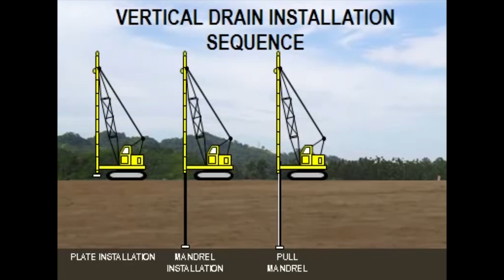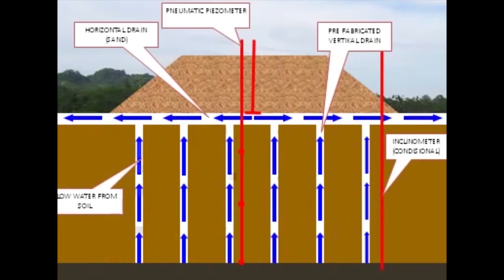Terbaru! Teknologi Modern di Changi Airport Terminal 5 Diterapkan di PIK2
Untuk menghasilkan bangunan yang kokoh diperlukan pondasi yang kuat pada tanah dengan daya dukung yang baik. Untuk itu, dalam pembangunan sejumlah infrastruktur di PIK2, seperti: danau, sungai, jalan, area perumahan dan jembatan, digunakan teknologi terbaru seperti yang sudah diterapkan di Changi Airport Terminal 5.